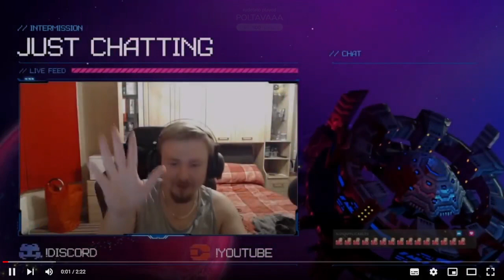Twitch Vod - 17/10/2022 - The Legend of Heroes: Trails in the Sky - Day 9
► MUSIC
Evan King - Thermal, Fluoride and 20XX.